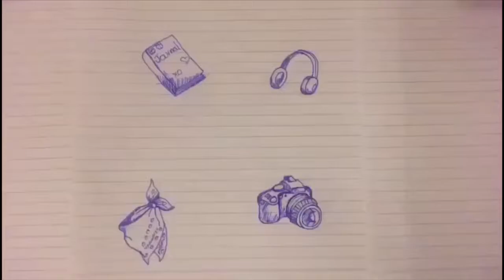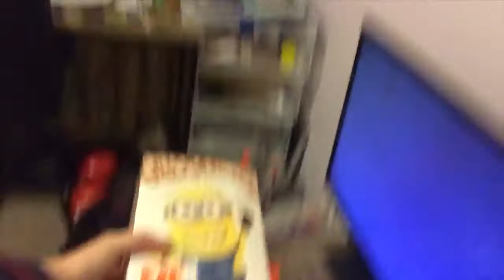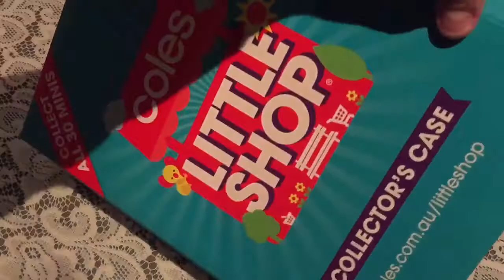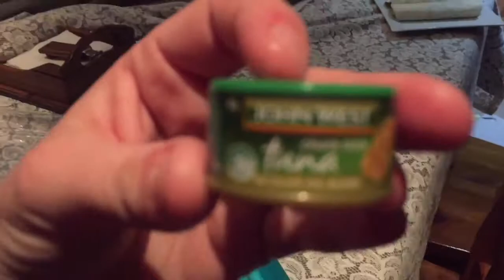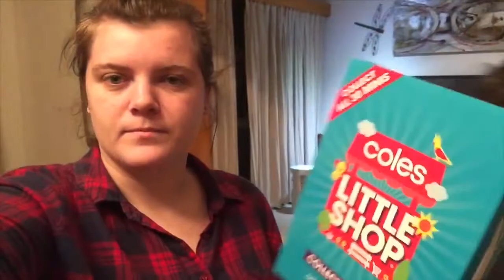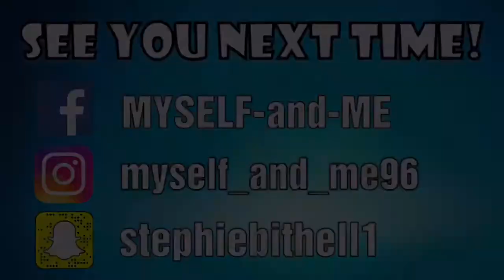ADORABLE miniatures!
I finally have a schedule, so everything is great now! :D

Hey I’m Steph, welcome to my channel, it may not seem like much it it’s actually a lot of fun and if you stick around and sub to me, I guarantee you will have the time of your life.
My Snapchat: Add me on Snapchat! Username: stephiebithell1
My crochet Facebook page, If you’re interested in ordering one of my crocheted toys